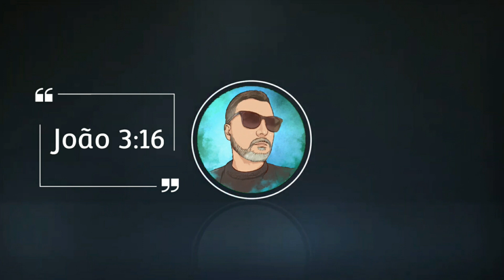A CASA FICOU NOVA E PRONTA PRA VENDER E SÓ FALTA ESSE ULTIMO DETALHE !!! | LANDLORDS SUPER #021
LOJINHA

                           🎶Trilhas Sonoras🎶